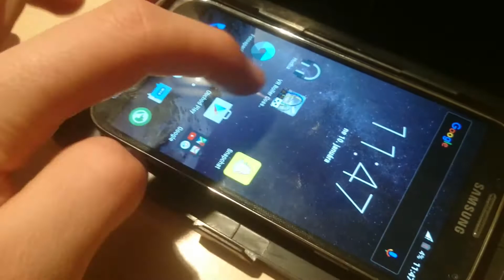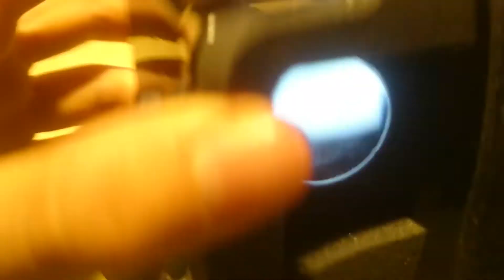Google Cardboard - short look!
TO BUY